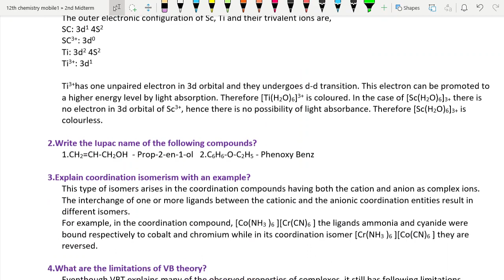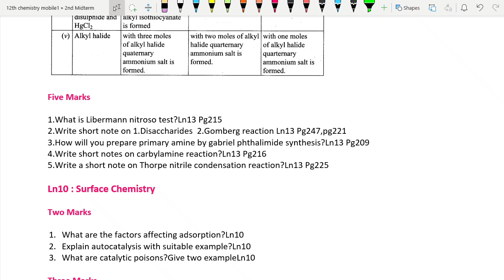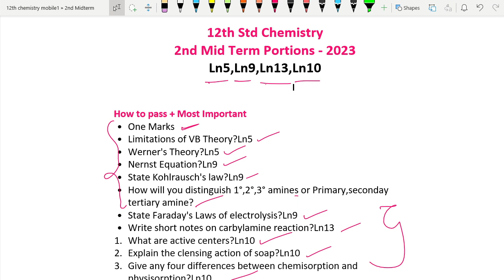12th Chemistry 😎 2nd Mid Term Important Questions 2023 😎 Score 90 +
12th chemistry 2nd midterm important, important questions,2nd midterm test, chemistry important questions, how to score 90+ in chemistry, how to pass in chemistry ,tamil nadu 2nd midterm portions, chemistry one marks,
12th chemistry one marks shortcuts,12th botany important questions,12th zoology important questions,